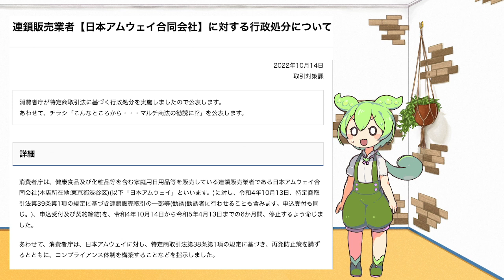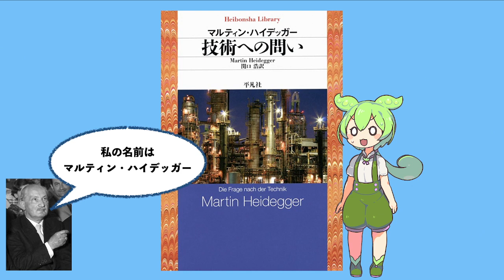【黒歴史】ずんだもんの読み聞かせASMR~『人間焼畑農業のエサになりかけた話(チェ・ブンブン)』~【NOTささやき】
VOICEVOXの民に私チェ・ブンブンのエッセイを朗読させてみました。
アムウェイだけに限らず、人間焼畑農業は他者に甚大なダメージを与えるのでビジネスされる際には法律のグレーゾーンを走っていたとしても気をつけましょう。

【チャプター】
00:00 オープニング
00:26 第0章まえがき
04:46 第1章ファム・ファタールとの出会い
08:46 第2章パリで敗れた恋
14:16 第3章結婚式二次会で血だらけになる
16:09 第4章「ねぇ、アムウェイって知ってる?」
21:02 第5章エピローグ

【作品情報】
『人間焼畑農業のエサになりかけた話』
作者：チェ・ブンブン
演出：チェ・ブンブン
出演者：
・語り手▶︎ずんだもん
・魔性の女▶︎春日部つむぎ
・サブナレーション▶︎青山龍星
・バイト仲間▶︎玄野武宏
・ホストマザー▶︎冥鳴ひまり
・母親▶︎四国めたん
・魔性の女の兄▶︎玄野武宏
・魔性の女の兄のビジネスパートナー▶︎白上虎太郎

立ち絵：坂本アヒルさんのをお借りしました

【参考資料】
・連鎖販売業者【日本アムウェイ合同会社】に対する行政処分について▼

・技術への問い(マルティン・ハイデッガー)▼

・“Ç”フランスで警察に電話しよう！マジな脱出ゲームに挑戦w▼